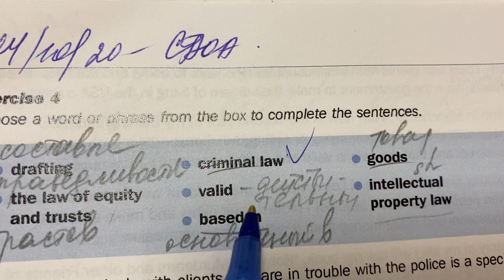Legal English: Key vocabulary in The Legal Profession/21.06.21